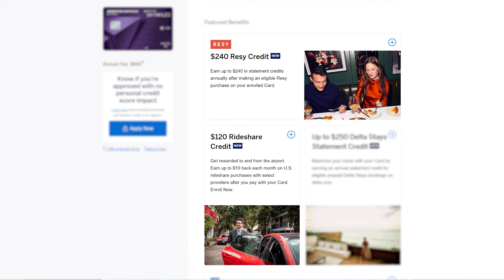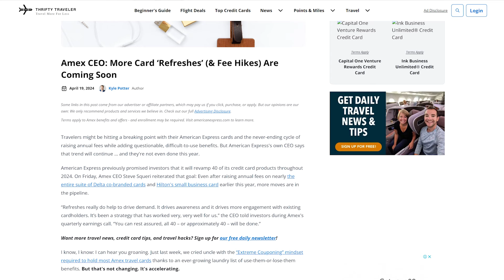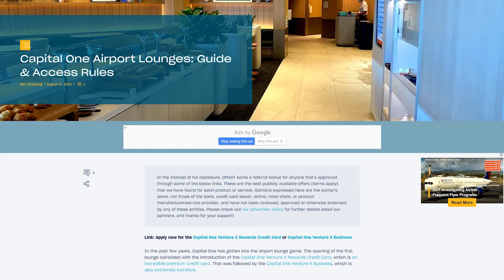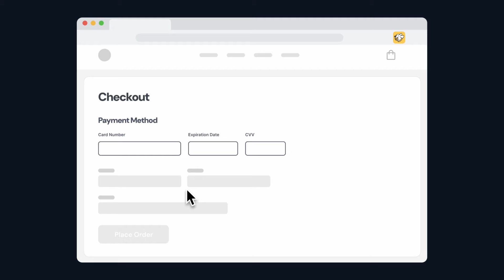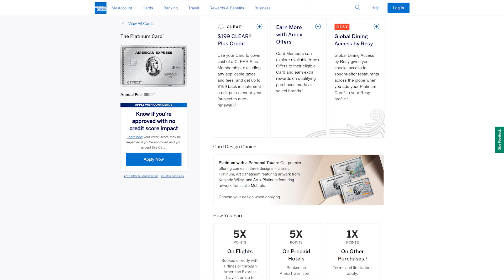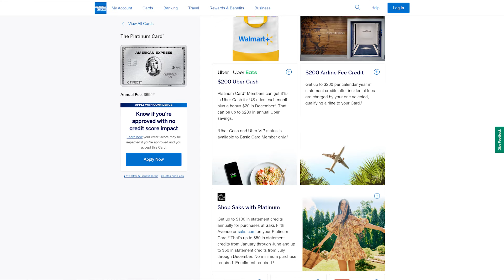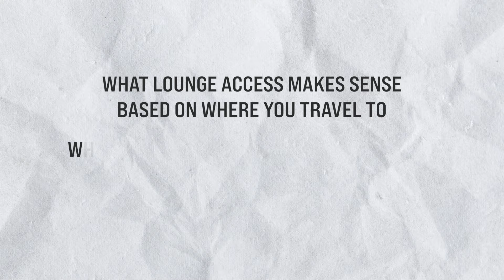DON'T Get Premium Credit Cards (UNLESS You Can Handle 5 Things!)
​💰 Use code “MATT” and get $20.00 back after your first eligible purchase!

When you think about the most desirable Credit Cards out there, what typically comes to mind?

Well, chances are you might be thinking about a Premium, high-end Credit Card like the American Express Platinum, Chase Sapphire Reserve, Capital One Venture X, or maybe even a Card like the Hilton Aspire or Delta Reserve. However, before you move forward, there are 5 Huge Problems with all of these Premium Credit Cards, that might make you reconsider ever deciding to get them, and if you already have them, might make you want to cancel.

Thank you all so much, I appreciate each of you!

-Matt

TIMESTAMPS:
0:00-0:41 Biggest Problems with Premium Credit Cards
0:41-4:07 They Cause Overspending & Lifestyle Inflation
4:07-6:42 Card Identity Changes
6:42-7:45 Maximize Your Credit Card Rewards
7:45-9:30 You Can’t Spend Any Money On Them
9:30-11:38 Hard to Maximize or Be Aware Of Every Major Benefit
11:38-13:32 Too Much Crossover

This compensation may impact how and where products appear on this site (including, for example, the order in which they appear). This site does not include all credit card companies, or all available credit card offers. The content in this video is accurate as of the posting date. Some of the offers mentioned may no longer be available.

Any offer that is presented in this video, is subject to change, and is simply the offer I found when recording this video. The content on this page is accurate as of the posting date; however, some of the offers mentioned may have expired.

Opinions expressed here are the author's alone, not those of any bank, credit card issuer, hotel, airline, or other entity. This content has not been reviewed, approved or otherwise endorsed by any of the entities included within the post.